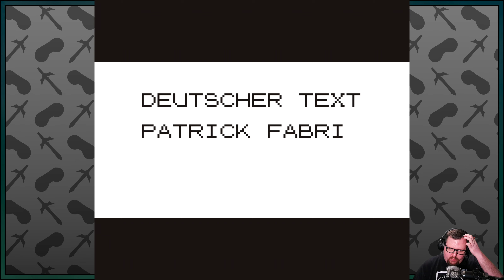Pokémon Rote Edition #49 🎮 Gegen die Top Vier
Deutsches Let's play zu Pkémon Rote Edition, kommentiert von Dejef, gespielt auf dem Retron5. (Original für den Game Boy)

Pokémon Rote Edition

Publisher: Nintendo